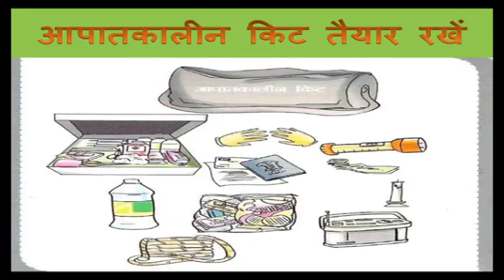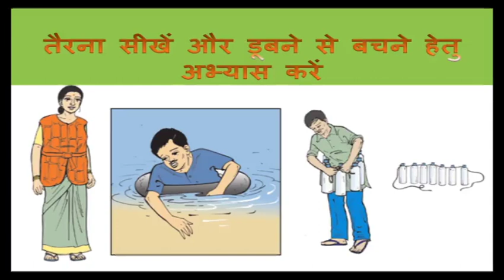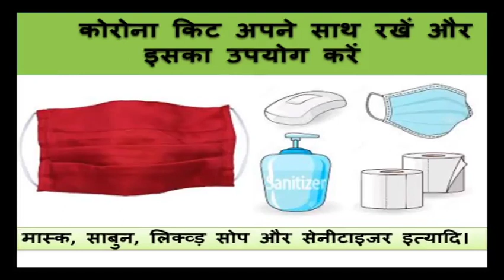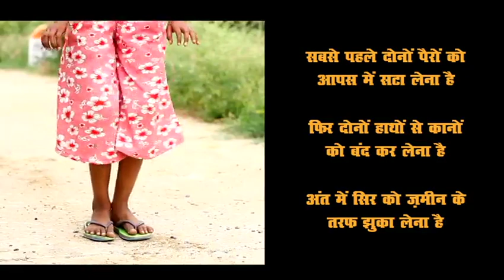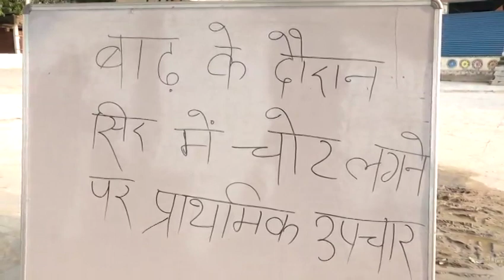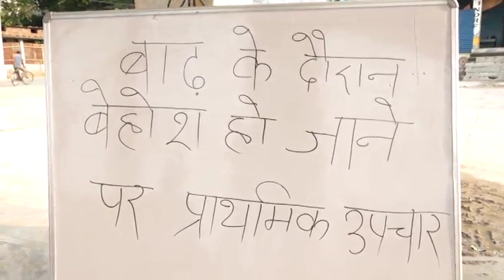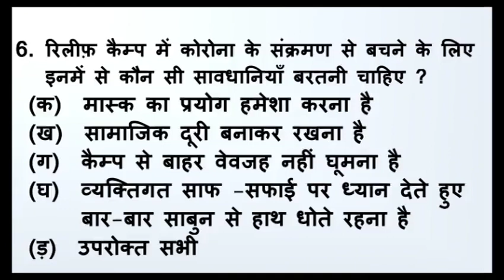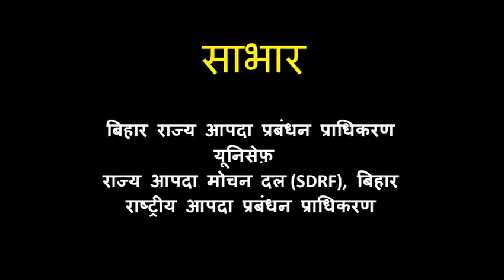Episode 61 of Class 6th to 8th Telecasted on 4th July 2020